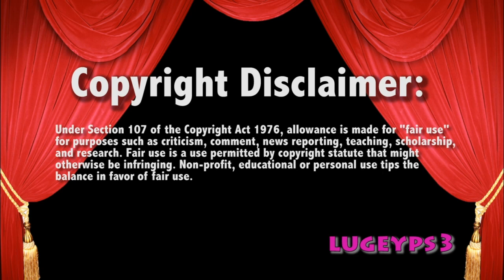MIZTV Shane Accepts Miz's Proposal !!